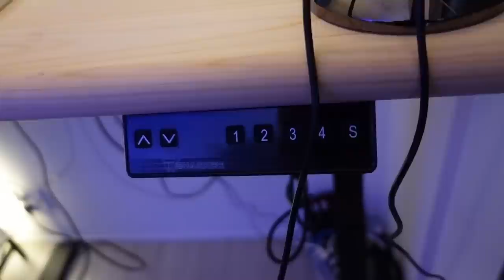【買って良かった】2021年数々の物を買った中で気に入ってるアイテム9選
いよいよ今年もこの時期がきましたね〜

今年買って良かったものですが、僕の独断と偏見もありますが
嫁にも確認しながら動画を作りました〜

嫁はキャンプ系が良かったみたいで真っ先に
「キャンプ系のグッズ！」
と言っていましたので動画内でランクイン！

来年は引っ越ししたいな〜と思ってますが
中々家が見つからんのよ・・・

◆‹目次›
0:00　はじまり
0:56　本日の流れ
1:13　本編スタート
13:31　おしまい